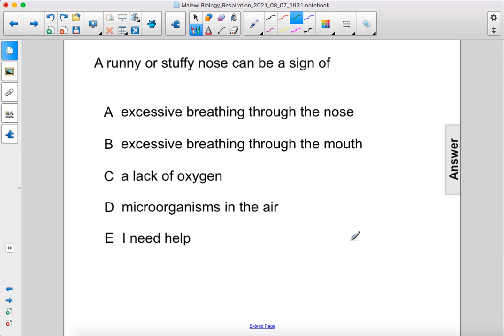Malawi Bio Respiratory Anatomy Q06